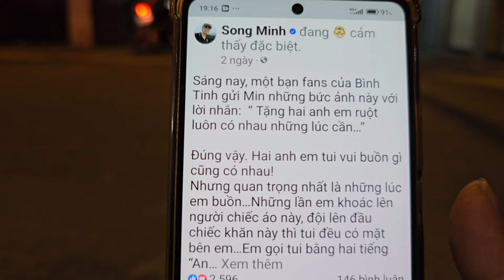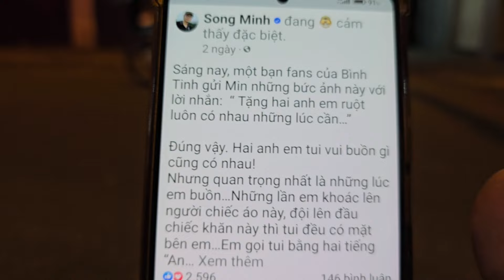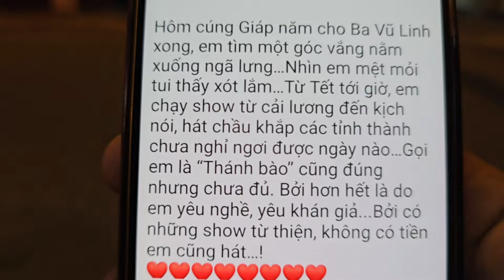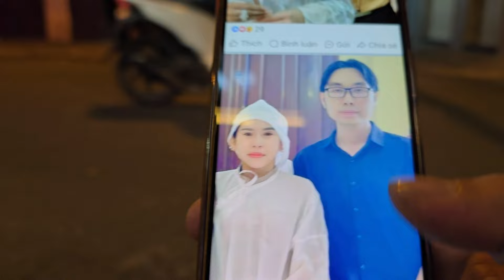Thành Mỹ bất ngờ làm điều này trong đêm khuya